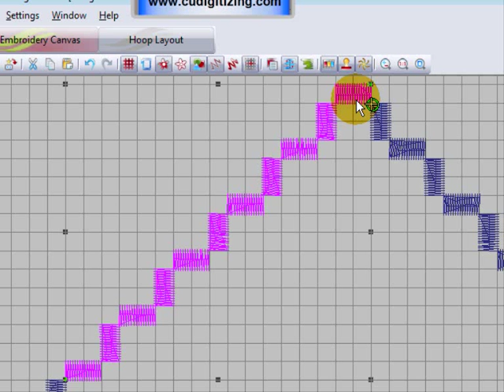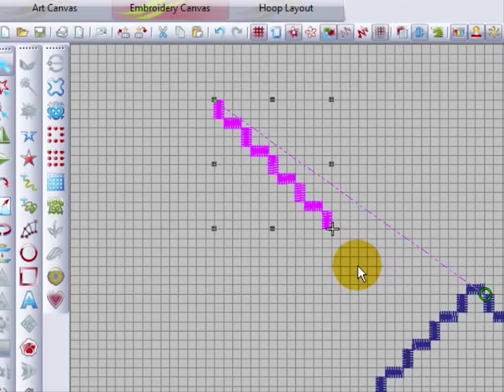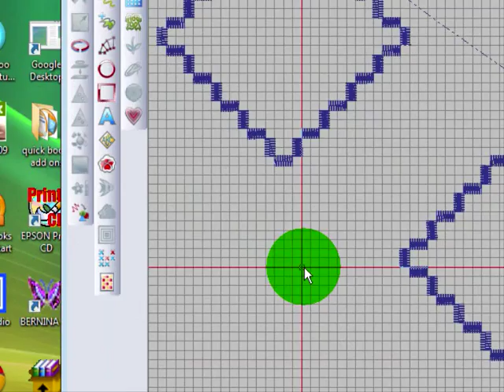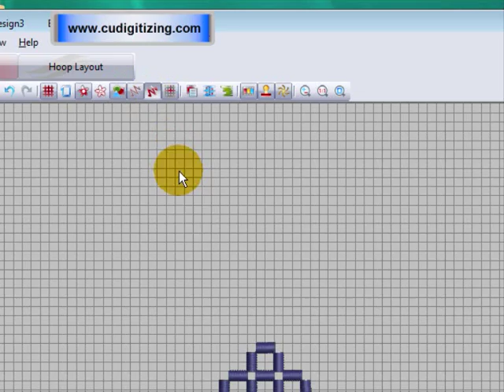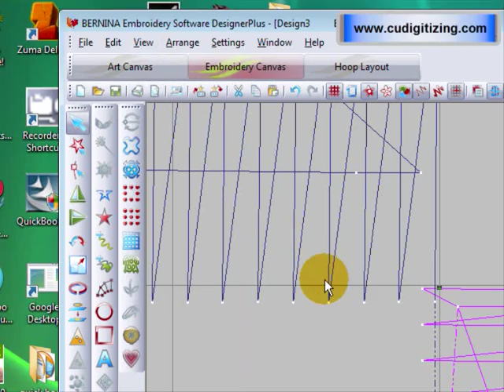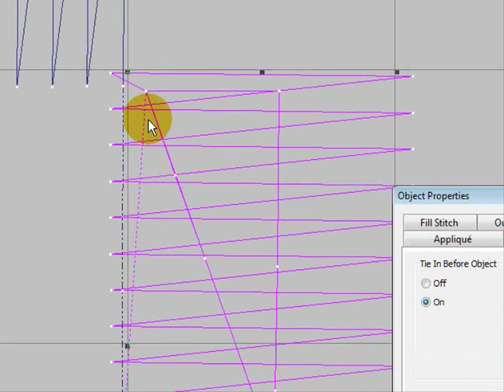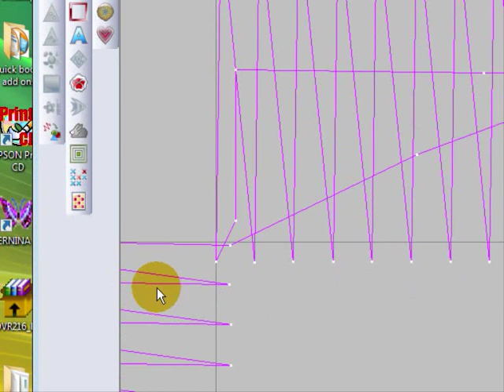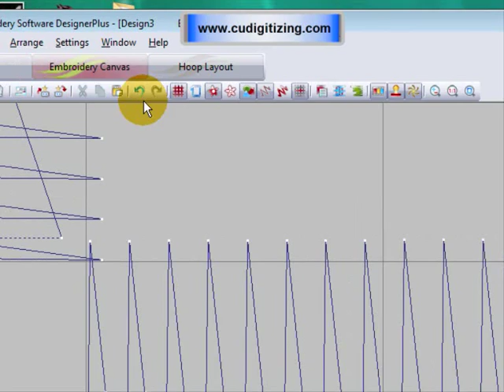Hardanger Part 3.wmv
The third in a 3 part series. You really need to watch from part 1.